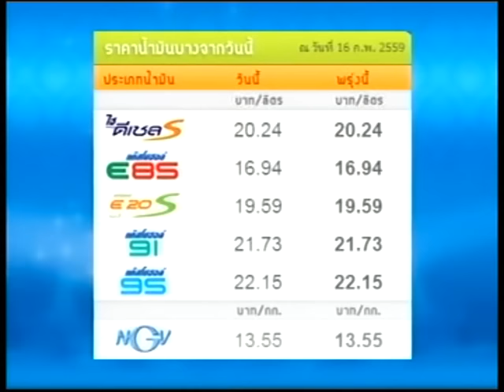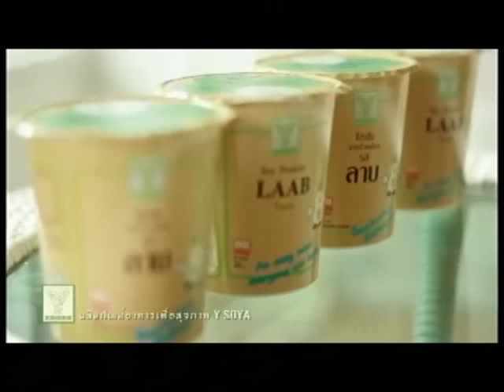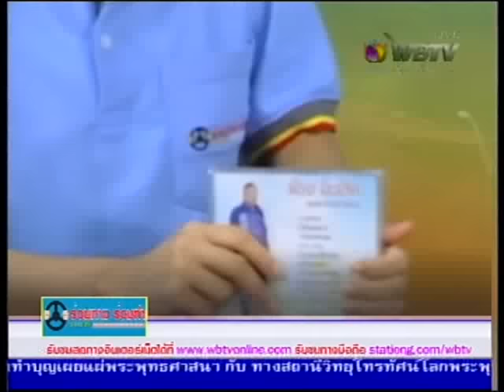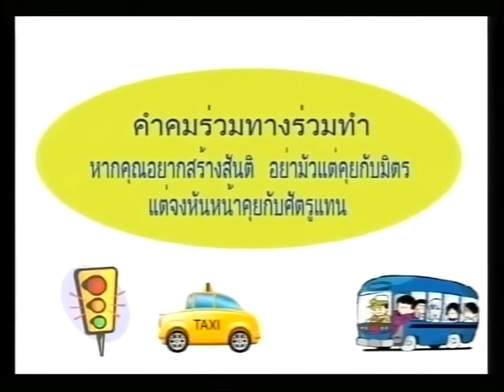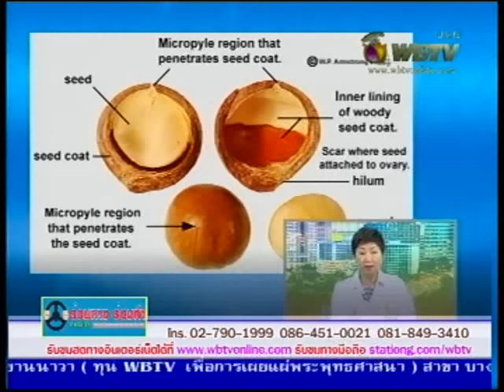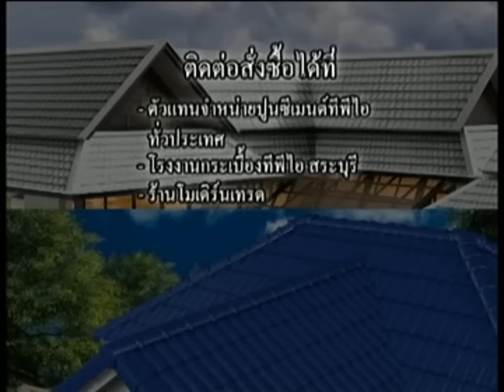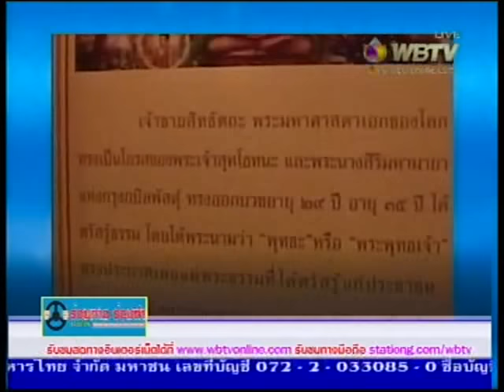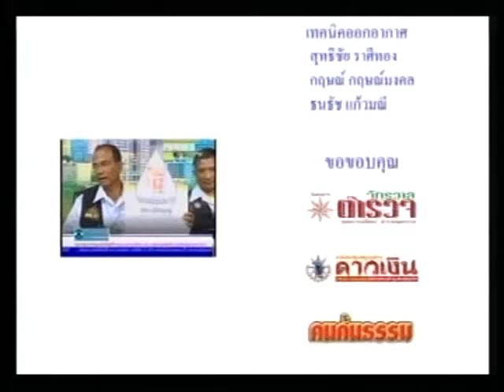รายการ ร่วมทาง ร่วมทำ เทป 30 ออกอากาศ วันที่ 16-02-59